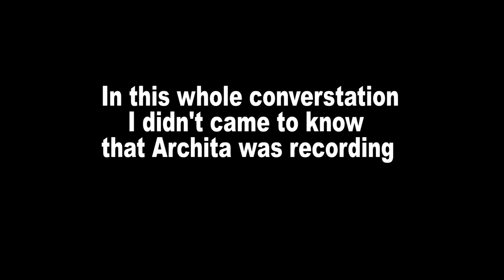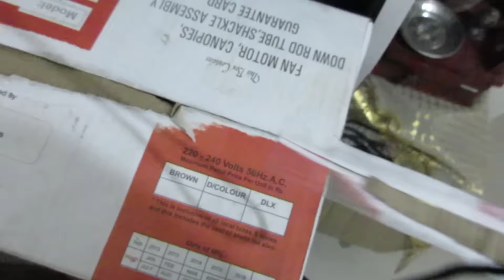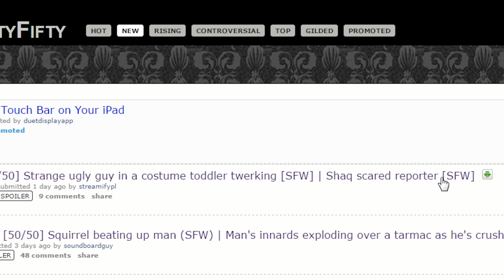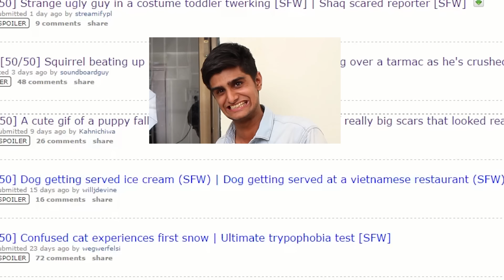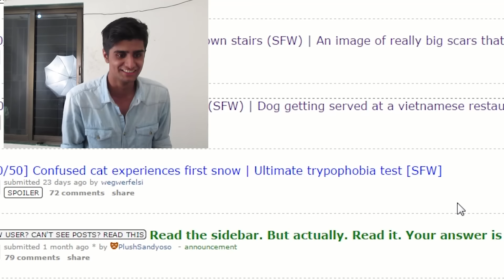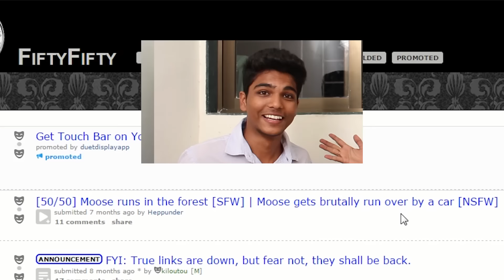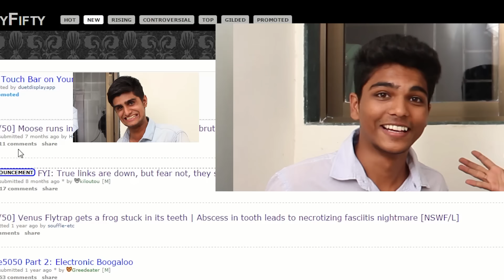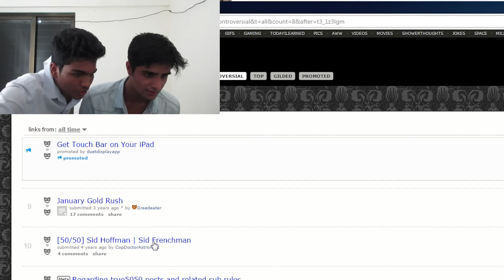BOTTLE FLIP CHALLENGE (2 MAN 1 BOTTLE)😅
hehe JK .. by the way this vlog took lots of time in the post production (Editing) and I'm sure you will definitely like this Bottle Flip Challenge vlog 😉